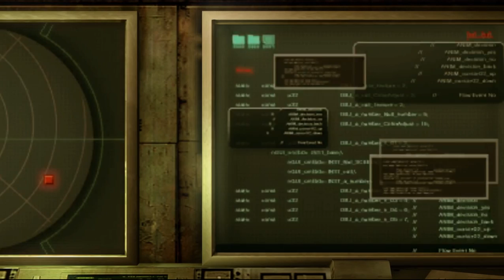Resident Evil Revelations Oynanış / Bölüm 14 Asansör Canavarı HD Walkthrough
Resident Evil: Revelations, known as Biohazard Revelations (バイオハザード リベレーションズ Baiohazādo Riberēshonzu?) in Japan, is a survival horror video game for the Nintendo 3DS. The game was developed by Capcom, and was released on January 26, 2012 in Japan; January 27, 2012 in Europe; February 2, 2012 in Australia; and February 7, 2012 in North America.
A high definition port of the game was released for Microsoft Windows, PlayStation 3, Wii U and Xbox 360 in May 2013.